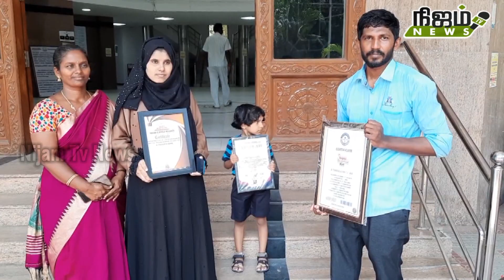பாளை கேடிசி நகரைச் சேர்ந்த 4,வயது இஸ்லாமிய குழந்தை உலக சாதனை. கலெக்டர் விஷ்ணு பாராட்டி வாழ்த்து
பாளையங்கோட்டை கேடிசி நகரைச் சேர்ந்த 4,வயது இஸ்லாமிய  குழந்தை உலக சாதனை படைத்து

பாளை கேடிசி நகரை சேர்ந்தவர் அப்துல் சபீக். இவர் நெல்லை  மாநகர போலீஸ் கமிஷனர் அலுவலகத்தில் அமைச்சு பணியாளராக பணியாற்றி வருகிறார். இவரது மனைவி ஹாஜரா பர்வீன். இவரது நான்கு வயது மகள் தவுலத் இஸ்ரா பாளை வேல்ஸ் வித்யாலயா பள்ளியில் எல்.கே.ஜி படித்து வருகிறார். இவர் 1முதல் 100 வரை உள்ள ஒற்றை படை மற்றும் இரட்டை படை எண்களை 56 வினாடிகளில் கூறி சாதனை படைத்துள்ளார்.
மேலும், 60 பழங்களின் பெயர்களை 30 வினாடிகளில் கூறுகிறார். 21 திறக்குறள்களையும் மனப்பாடமாக  சொல்கிறார். இந்த குழந்தையின்  சாதனையை  பாராட்டி கலாம் உலக சாதனை விருது உட்பட பல்வேறு சாதனை விருதுகள், நற்சான்றிதழ்கள் வழங்கப்பட்டுள்ளன. நெல்லை கலெக்டர் அலுவலகத்தில் கலெக்டர் விஷ்ணு இந்த குழந்தையின் சாதனையை பாராட்டி வாழ்த்து தெரிவித்தார். இதில் குழந்தையின் பெற்றோர், அதிகாரிகள், பள்ளி மேலாளர் உட்பட பலர் கலந்து கொண்டனர்.